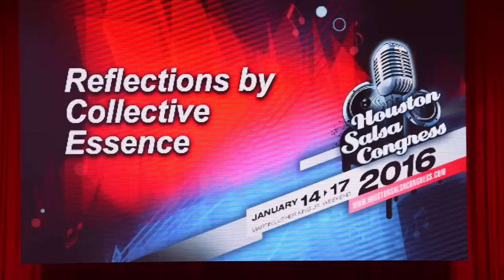Houston Salsa Congress 2016 - Sunday Night - 26. Reflections by Collective Essence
Houston Salsa Congress Live stream!